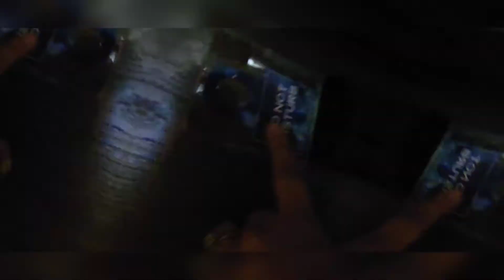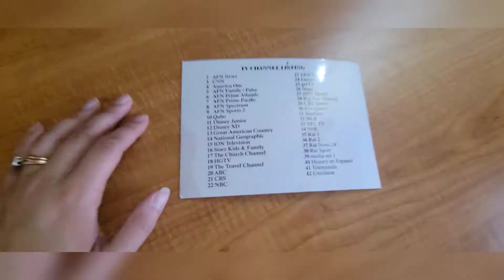Family Suite at Ederle Inn Vicenza, Italy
Room tour time of the family suite in Vicenza, Italy Ederle Inn